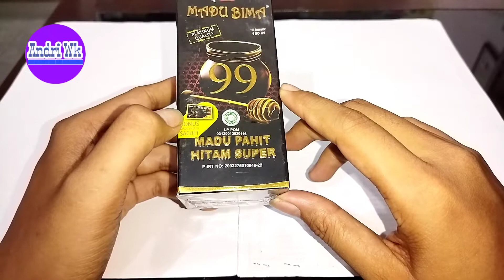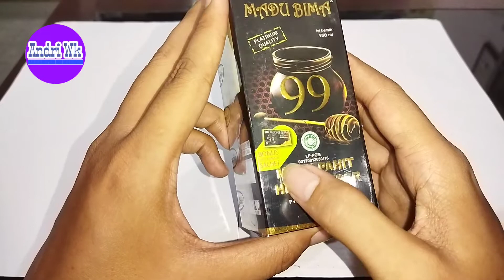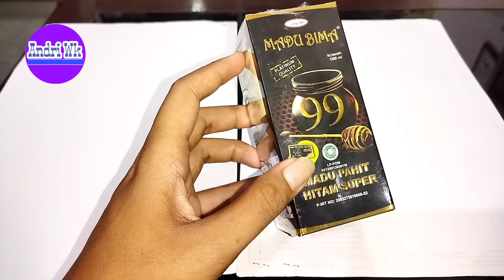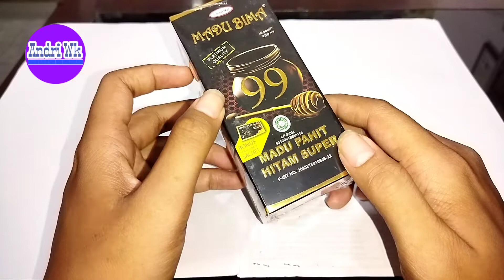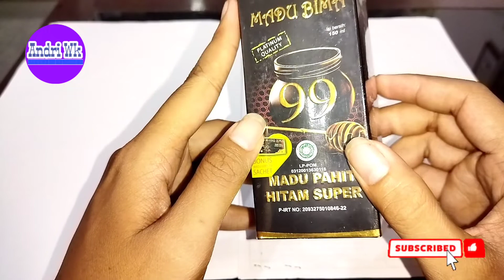Review Madu Pahit Hitam Super Untuk Kesehatan Tubuh | Madu Bima 99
Saya akan mereview sebuah produk madu hitam deng  merk madu Bima 99.
Madu hitam adalah jenis madu yang berasal dari nektar bunga mahoni, sehingga warnanya cenderung lebih hitam dan pekat. Selain mahoni, lebah madu juga mengonsumsi nektar dari bunga paitan, kaliandra, dan bunga singkong karet.